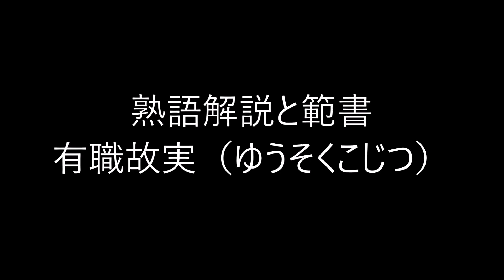田村季山先生による四字熟語解説と範書「有職故実」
池田書店の「いつでもどこでも使える四字三字熟語ハンドブック」から四字熟語を選んでその解説文を読みます。日本学術書道会会長の田村季山先生が半紙にその熟語の三体（楷書・行書・草書）と創作作品例を模範書きします。
本日は「有職故実（ゆうそくこじつ）」です。